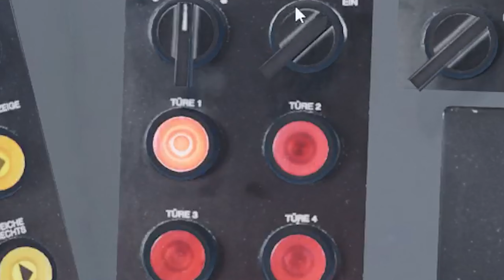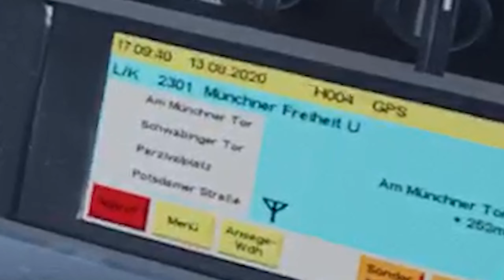Weine nicht, wenn dir 'ne Tram reinfährt...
TRAM TRAM, TRAM TRAM!
  📂›› ʟɪɴᴋs:
   Unterstütze diesen Kanal
   doch mit einem Kostenlosen Abo!🤍

   Intro:   Pray to Lord - Pableno
   Outro: SoundOfTram - Remix by @dasfindekind